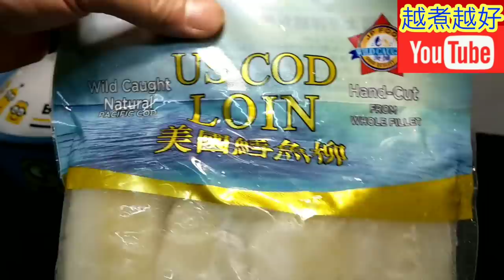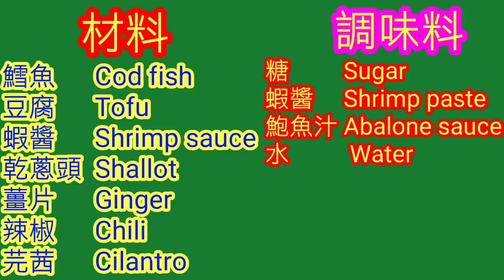蝦醬豆腐鱈魚柳煲 🥘濃郁惹味 😋煲仔極品 簡單易做 大排檔煲仔菜🥘家常菜🦐豆腐煲 魚柳煲😋 Cod fish claypot with tofu and shrimp sauce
⬇️⬇️English recipe follows ⬇️⬇️
蝦醬豆腐鱈魚柳煲：

材料：
美國鱈魚柳300克1包
硬豆腐3磚
乾蔥頭
薑1舊
辣椒仔
芫荽

調味料：
糖
蝦醬
鮑魚汁
水

處理：
1.  鱈魚柳，清水解凍。
2.  硬豆腐，切粒。
3.  乾蔥頭，切去兩端，去皮，洗乾淨。
4.  芫荽，切碎。
5.  薑，切片，辣椒切粒。
6.  蔥，切段。
7.  鱈魚柳，已解凍，擎乾水，用廚紙索乾。
8.  鱈魚柳，切1吋1舊。
9.  鱈魚柳調味：
      a.  胡椒粉少許
      b.  鮑魚汁1湯匙
      撈勻。

烹調：
  1.  大火在鑊中燒熱4湯匙油。
  2.  加入1湯匙生粉，撈勻豆腐。
  3.  放豆腐落鑊。
  4.  豆腐，當一面炸至金黃色，反轉另一面。
  5.  當兩面炸至金黃色，放豆腐上碟。
  6.  加入3湯匙油在鑊中燒熱。
  7.  加入1湯匙生粉，撈勻鱈魚柳。
  8.  一件件放魚柳落鑊。
  9.  放乾蔥頭及薑片。
10.  預備芡汁：
        a.  糖1/2茶匙
        b.  蝦醬1茶匙
        c.  鮑魚汁1茶匙
        d.  水200毫升
11.  魚已差不多炸好，放豆腐落鑊，炒勻。
12.  攪勻芡汁，倒落鑊。
13.  另一邊燒熱煲仔，放蔥段墊底。
14.  放100毫升水落鑊，滾起。
15.  鑊中的魚及豆腐，倒入煲仔，轉大火煮至滾起。
16.  加入芫荽粒及辣椒粒，完成。

Cod fish claypot with tofu and shrimp sauce:

Ingredients:
US cod fish 300g 1 No.
Hard tofu 3 cubes
Shallots
Ginger 1 No.
Red chili
Coriander

Seasoning:
Sugar
Shrimp sauce
Abalone sauce
Water

Preparation:
1.  Cod fish, defrost with tap water.
2.  Hard tofu,  dice in cubes.
3.  Shallots, cut both ends, peel, then rinse.
4.  Coriander, chop well.
5.  Ginger, get it sliced.
      Chili, dice in cubes.
6.  Green onion, cut in lengths.
7.  Cod fish, has been defrosted.  Hang dry and dry with kitchen towel.
8.  Cod fish, cut with 1" per each.
9.  Season the fish:
      a.  Pepper little
      b.  Abalone sauce 1 tbsp
      Mix well.

Steps:
  1.  Heat up 4 tbsp oil at high flame in wok.
  2.  Mix well tofu with 1 tbsp  tapioca starch.
  3.  Put tofu into wok.
  4.  Flip over tofu when one side has been fried into golden yellow.
  5.  Two sides of tofu have been fried into golden yellow,  put on plate.
  6.  Heat up 3 tbsp oil at medium flame in wok.
  7.  Mix cod fish with 1 tbsp tapioca starch.
  8.  Put fish one by one into wok.
  9.  Put shallots and ginger slices.
10.  Prepare the sauce:
        a.  Sugar 1/2 tsp
        b.  Shrimp sauce 1 tsp
        c.  Abalone sauce 1 tsp
        d.  Water 200ml
11.  Fish has been almost deep fried well.  Put tofu.  Fry well.
12.  Mix well the sauce.  Pour into wok.
13.  Heat up the claypot on the other side.   Put green onion in the pot.
14.  Heat up 100ml water in wok.   Wait for boiling up.
15.  Put everything in wok into the pot.   Heat up at high flame for boiling up.
16.  Put coriander and chili cubes on top.   Serve.